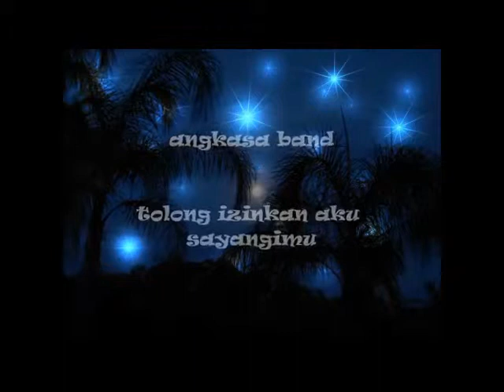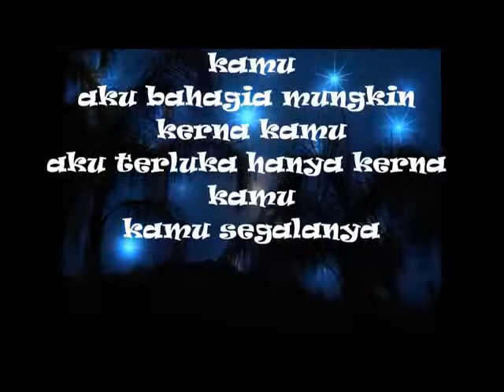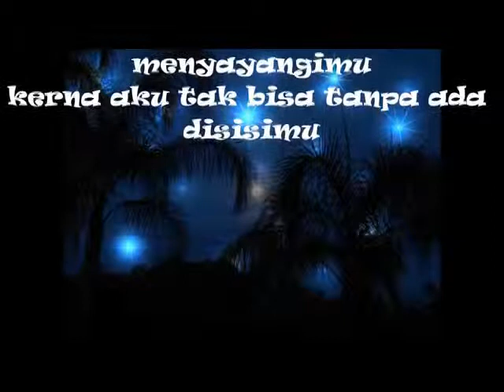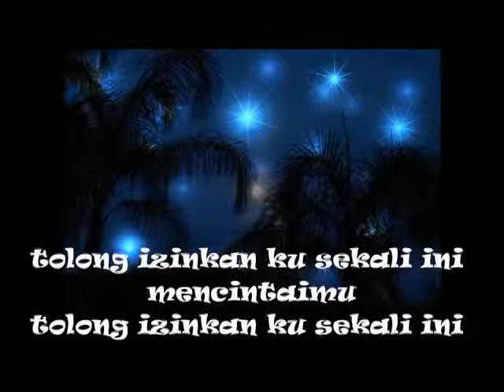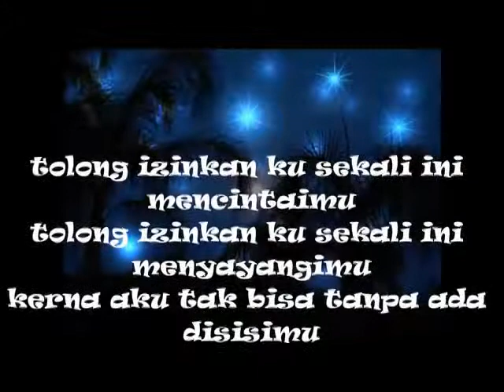Tolong izinkan aku sayangimu - AAN - Angkasa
Kamu segalanya..Kamulah hidupku